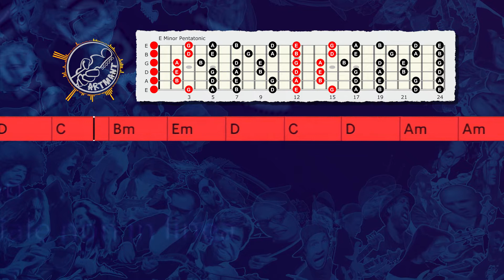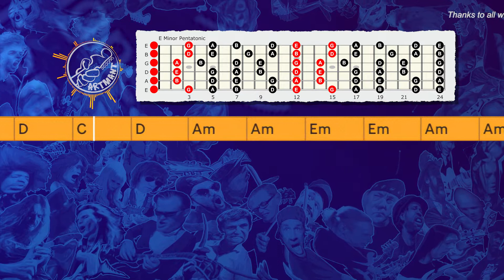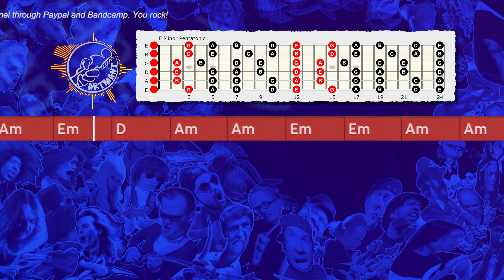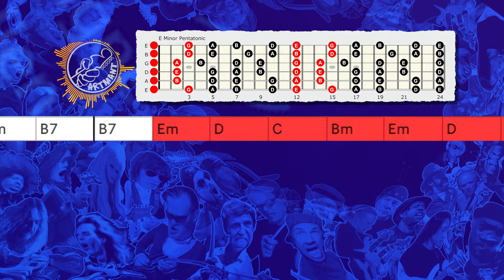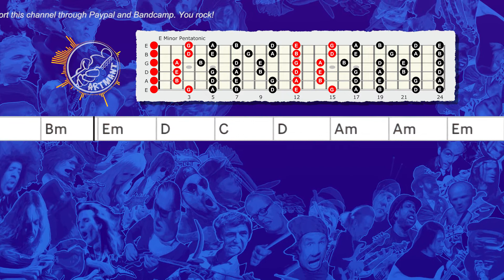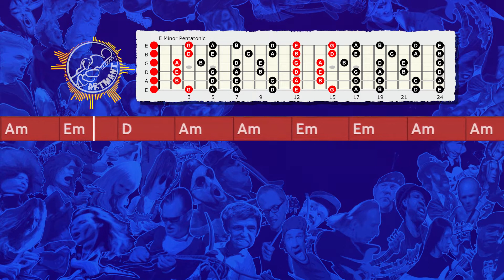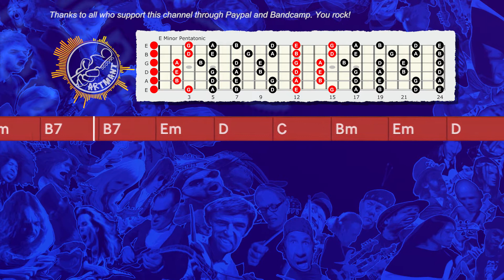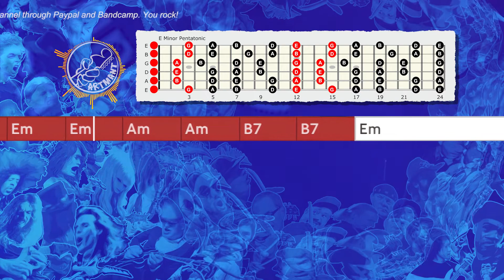Slow Modern Blues Ballad Backing Track in E Minor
Improvisation tips:
You can play E minor pentatonic, E Aeolian, and E Blues Pentatonic scale over this Slow Modern Blues Ballad Backing Track in E Minor.

Thanks!

Here are my 10 improvisation tips to help get you started:
1. Learn Pentatonic scales, this is the most used scale for soloing on guitar in rock and blues music.
2. Learn Natural Minor scale or Aeolian, this is also the most used scale for guitarists.
3. Learn Major scale or Ionian, this mode is the first of the 7 modes.
4. Learn chord tones and triads. Targeting the right notes in the chords you playing over to make melodies. As the chord changes, you change the notes that you play. Ex: in C Major chords: target C - E - G to start or end your solo phrases.
5. Learn Modes: Ionian, Dorian, Phrygian, Lydian, Mixolydian, Aeolian, and Locrian.
6. Learn licks from other musicians and playing them over various backing tracks to work on timing and feel, and make it your own." Good artists copy, great artists steal."-Pablo Picasso
7. Sing what you play and play what you sing, let your heart creates the music.
8. Learn songs and melodies by ear is a great way to develop your listening skills.
9. Use phrasing, rhythmic, and dynamic variations to make your solos interesting and I think learning to play blues is one of the best ways to learn to phrase.
10. Learn every day, it's better to practice every day for 10 minutes than to play 10 hours on the weekend..consistency is the key and repetition is the mother of all skills.

some images are from wombat

Artmant Studios Backing Tracks No: 147G_Em